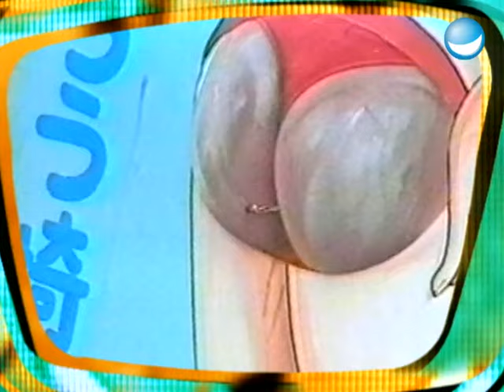Raab singt mit Britney Spears & crasht "Top of the Pops" | 12. Sendung TV total | Ganze Folge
Sie haben ein besseres Alibi als O.J. Simpson – Die Ö La Palöma Boys sind bei TV total und wollen endlich mit einer schlimmen Lüge aufräumen. Stefan hat sich mit seiner Ukulele an den Sicherheitskräften von Top Of The Pops vorbei geschlichen und treibt Schabernack mit den Stars. Außerdem ist der Gartenkralle-Mann nominiert und präsentiert eine Erfindung die so manchen Rücken vor einer O.P. gerettet hat.

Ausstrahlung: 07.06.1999